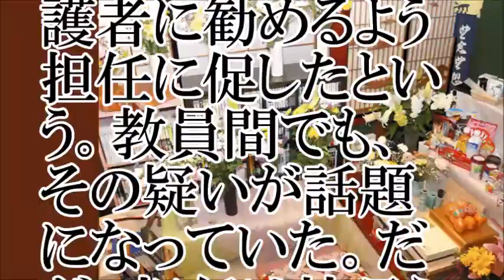【苦痛】発達障害疑い、助言受けた担任ら放置…叱責自殺【ちゃんねる大和】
【関連動画】
福井中２自殺　副担任の山内こずえがいじめたのは生徒の発達障害が原因？
THE LIGHT　自殺したいほど苦しくても相談できない人へ　～  うつ　対人恐怖　リストカット ＯＤ 病気 ひきこもり ＰＤ 発達障害 願望 摂食 自律神経失調症 強迫神経症 社会不安 治療 動画
20141103 HeartnetTV Breakthrough File17 胸を張って生きればいい 発達障害と共に生きる家族